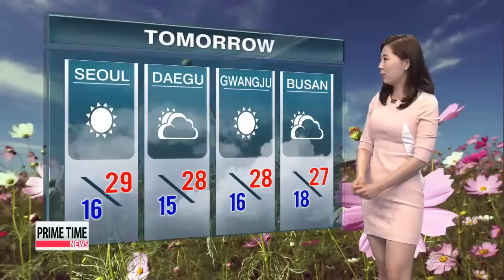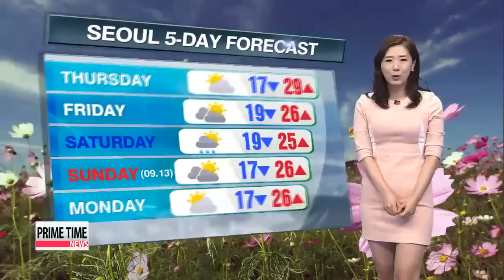Sunny skies and warm afternoon to persist 가을볕 쨍쨍…큰 일교차 주의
We had beautiful blue and clear skies in the afternoon today， marked by a big temperature difference between the morning and the afternoon. And it seems like this early autumn pattern will continue for the days to come， which is good sign for farmers as the conditions are perfect for harvesting plumper and sweeter fruits...just in time for the upcoming Chuseok Holiday.
Tomorrow′s forecast will be similar as today. The temperature roller coaster will continue， with gaps of more than 10 degrees Celsius， so be sure to dress accordingly to avoid catching a cold. On that note， let′s move on to tomorrow′s temperatures...
Seoul will start off at 16 but will rise to 29， while Daegu and Gwangju climb to 28 and Busan will get up to 27.
As for the other regions，
Daejeon and Jeju will reach 28 and 25， while Dokdo peaks at 20.
Warm afternoon is forecast to last for one more day...as the temperature will start to drop as we head into the September...so I hope you enjoy the warmth while it′s here.
That′s all for the weather， good night.